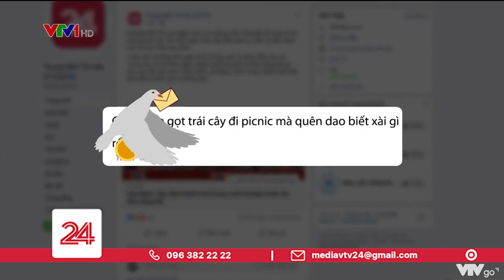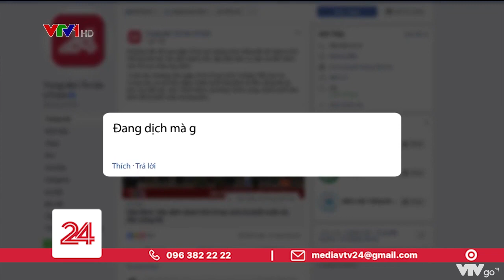IPhone 12 có thể dùng để gọt táo, đắt "sắc" ra miếng là có thật | VTV24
Khi muốn ăn táo mà không có dao, bạn có thể gọt vỏ bằng... iPhone 12